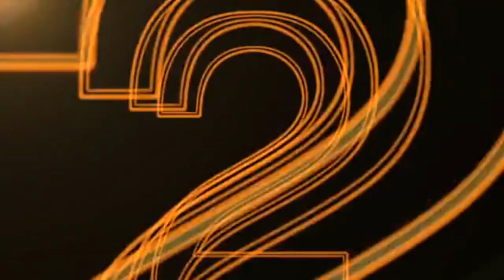LAUNCHING SOON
Hi friends! I want to share a good news with you all that now onwards you will be able to watch your "Weekly Horoscope Predictions", isn't it nice? You will get a brief overview about the weekly prediction and remedies related to it on the basis of your zodiacs.
With the help of accurate weekly astrology offered by the Renowned Astrologer Dr. Kaajal Manglik, you can make perfect resolutions for every week.
Grab the chance to know about your upcoming week and change your life by following it thoroughly. So what are you thinking? Don't delay, watch your first weekly prediction very soon.